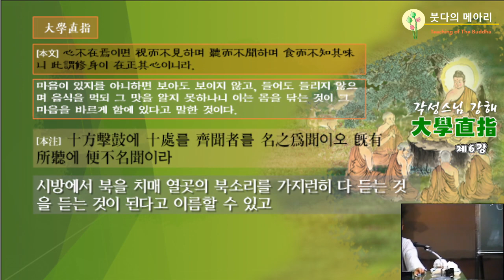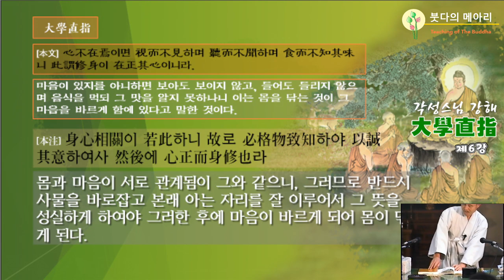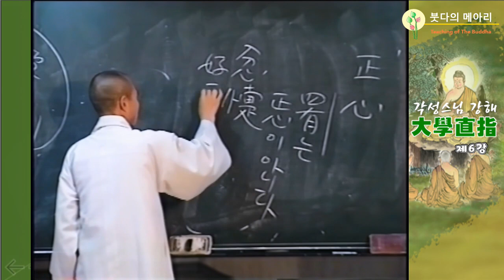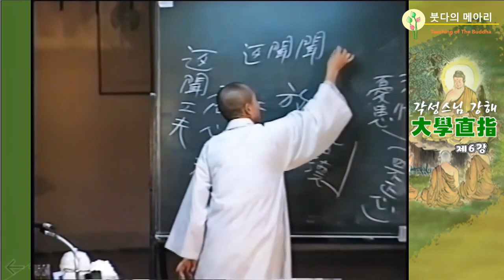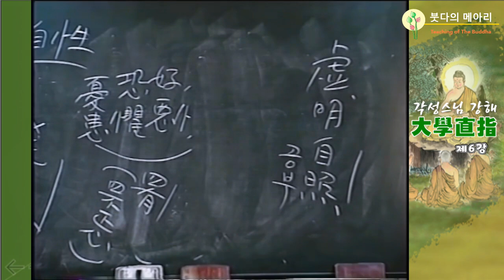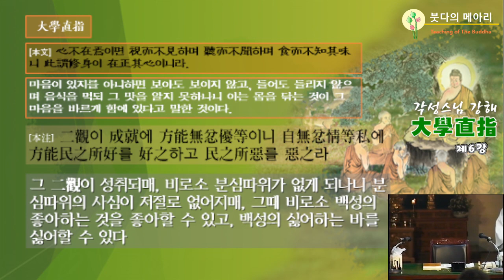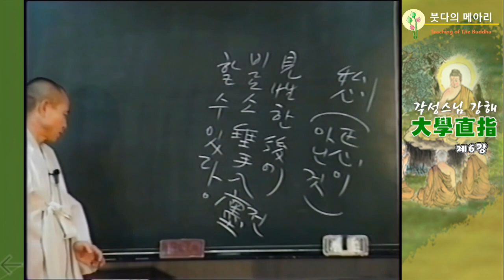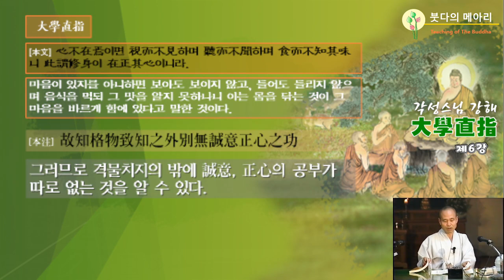각성스님 강해_대학직지 제26강 / 격물치지 밖에 성의 정심의 공부가 따로 없다.